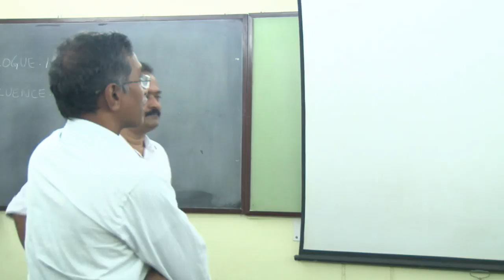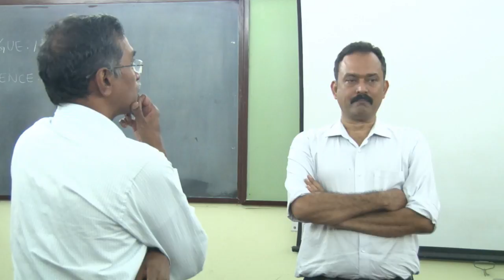Indian Academy of Sciences Live Stream